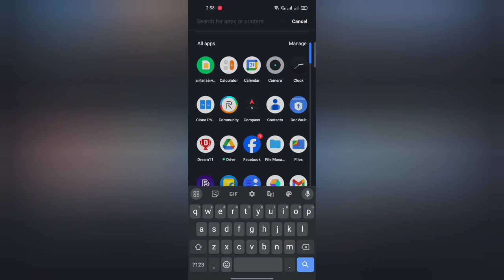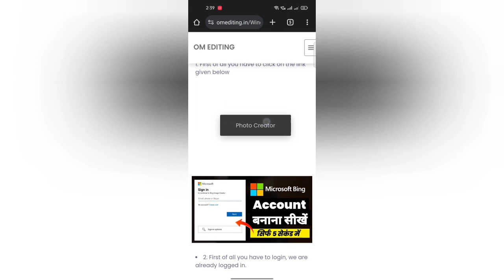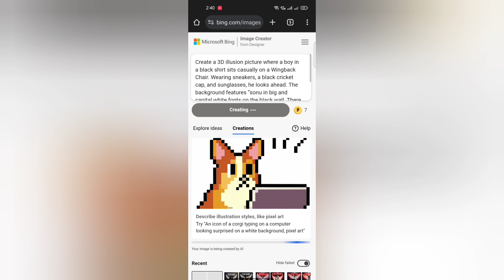om editing video new video